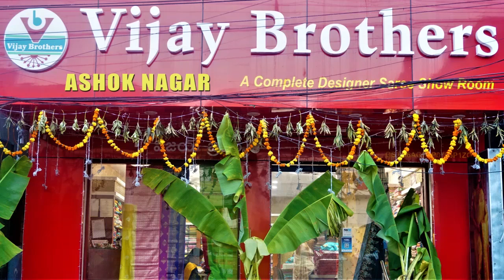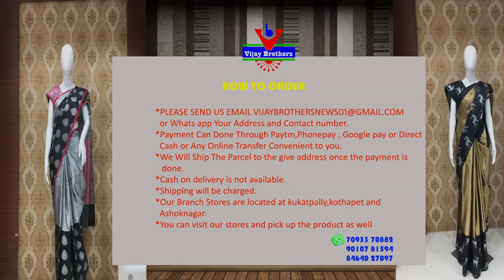Latest Collections in Lenin Jute / Kora Tissue Designed Sarees |EP1020| ASHOKNAGAR BRANCH|7093370882